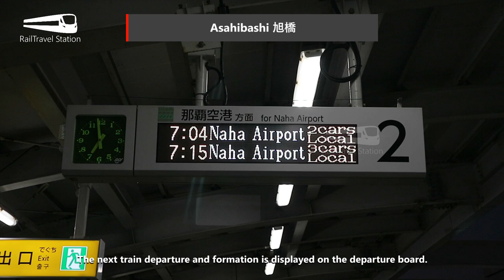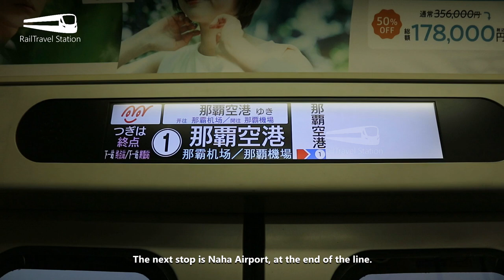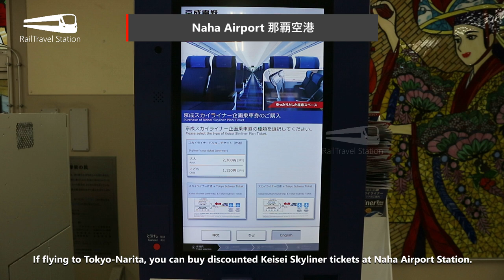OKINAWA NAHA AIRPORT MONORAIL TRAIN! 🇯🇵🛫🚝 Yui Rail Okinawa Urban Monorail Asahibashi→Naha Airport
For my morning flight from Okinawa back to Singapore, the Yui Rail Okinawa Urban Monorail is the only public transport option to get to Naha Airport as buses do not start that early. As such, I used Yui Rail to head to Naha Airport with my Yui Rail 1 Day Pass bought on the previous day which is still valid for this morning.

Naha Airport is Japan's westernmost train station, and the gateway to Okinawa by air. It is also Japan's southernmost airport train station.

0:00 Asahibashi Station
1:27 Yui Rail Journey
1:47 Tsubogawa Station
2:13 Akamine Station
4:30 Naha Airport Station